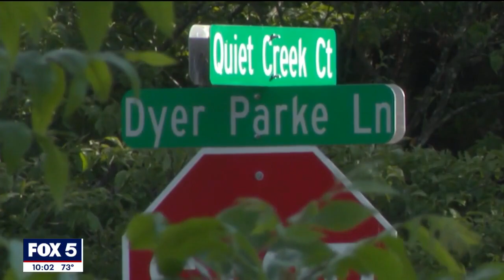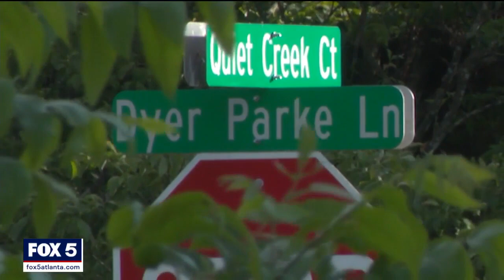15-year-old shot in face Memorial Day weekend | FOX 5 News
A 15-year-old Cobb County Schools student was shot and killed over the holiday weekend. Police are still trying to figure out what led to the violence.